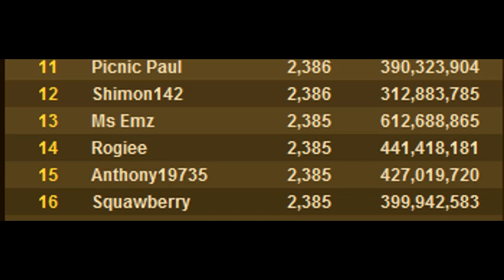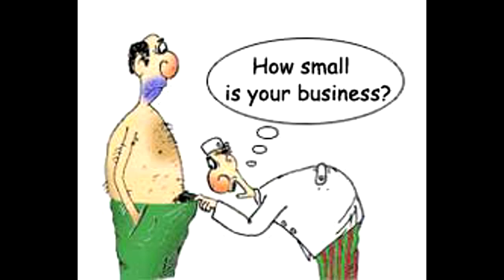Rogie's 20 Facts Video!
Sup guys,

I was tagged by ArmadylGodswordsmen to do this video.  I hope you enjoy and find it interesting to watch and learn 20 new things about me. :)